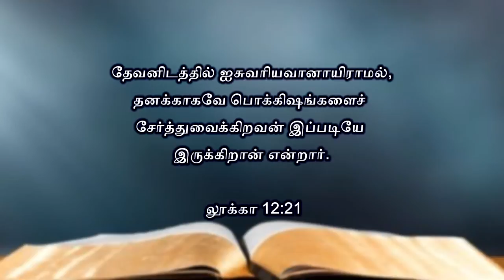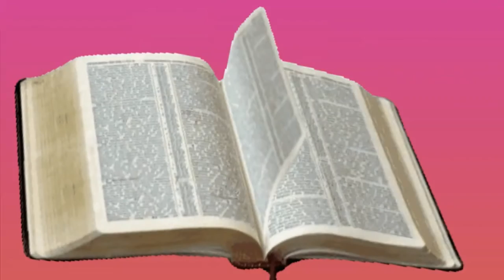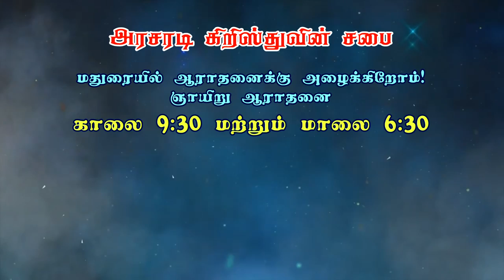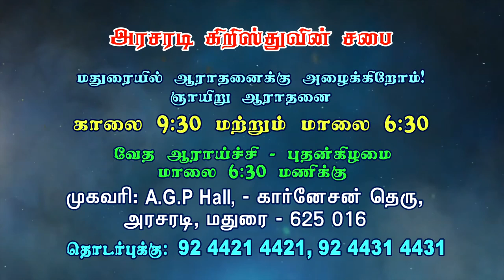நம்மிடத்தில் இருப்பதை வைத்து எதையாவது செய்யும்படியாக தேவன் விரும்புகிறார்| Part-2| Bro.Kingsly Rajah